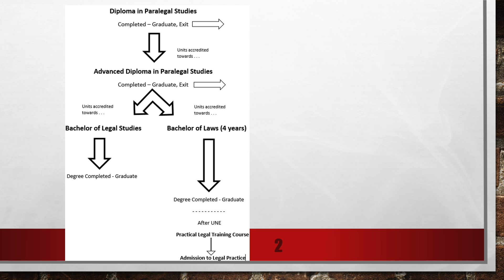Oorala Youth Program - Why Study Law - Foundation Study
Law is a foundation for many careers

In this short video, Lisa Ward, a Lecturer at the University of New ENgland outlines the various careers that she and others have had following the completion of a Law degree.